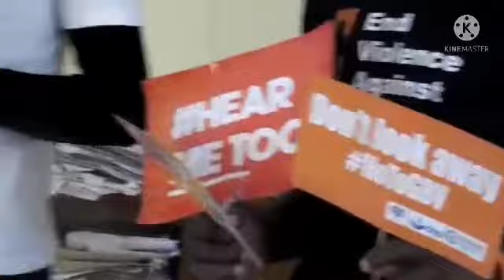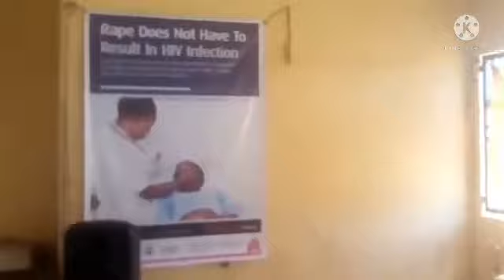ORANGE THE WORLD: End Violence Against Women Now!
Salama Sexual Assault Referral Center with Support From Center for Integrated Health Programs (CHIP) celebrating Orange The World Campaign to End Violence Against Women and Children. 2021 Activism in Zone III of Southern Kaduna